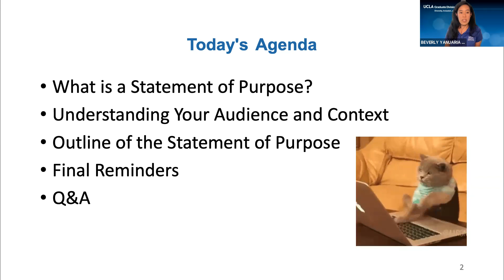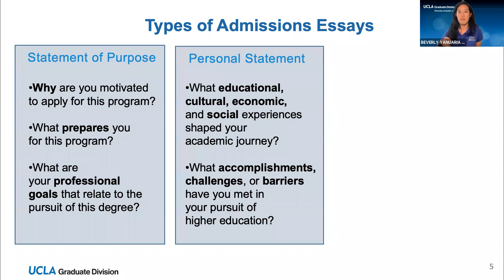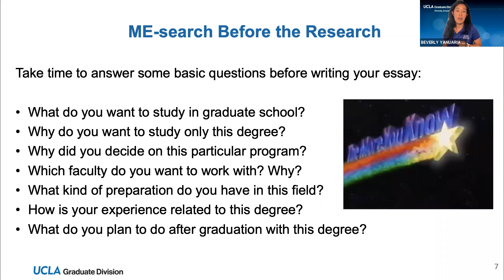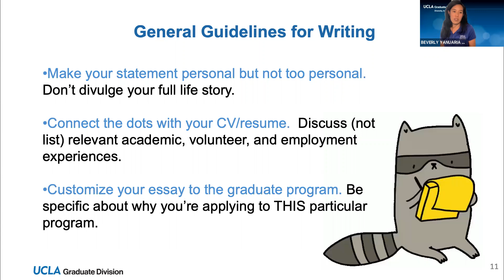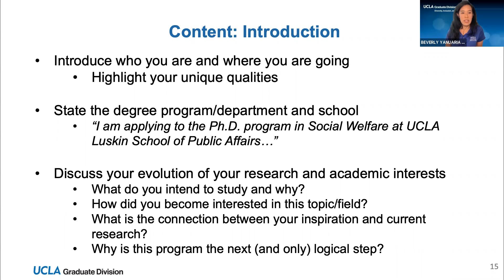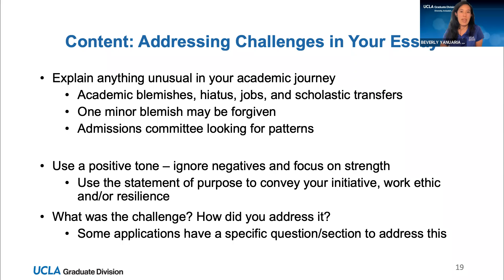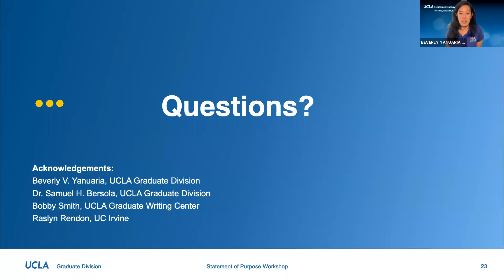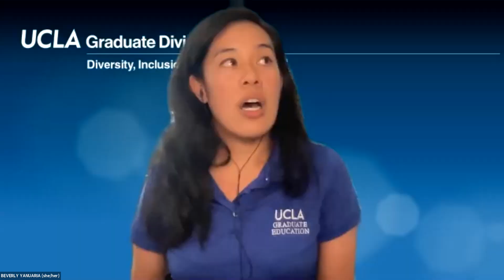McNair Conference Workshop: Writing a Powerful Statement of Purpose Workshop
The statement of purpose (SOP) is one of the most important aspects of your graduate school application. It tells the admission committee who you are, why you’re applying, why you’re a good candidate, and what you want to do in the future. Participants will learn how to write a strong statement of purpose for graduate school admission, as panelists will explain the difference between successful college essays and a statement of purpose. Panelists will demonstrate their knowledge of and fit with the faculty and departments or schools to which they are applying; their maturity and purposefulness of their pursuit of academic and professional goals; and their understanding of the relevant research, methodologies, and tools for answering research questions in their field.